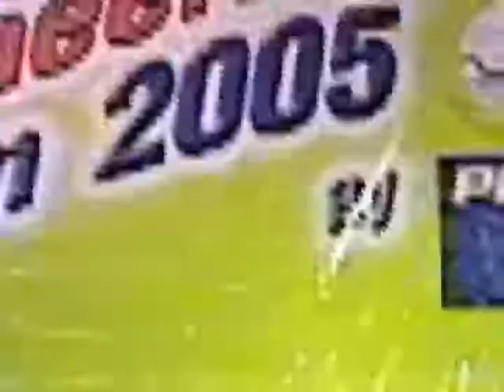Wildcats หอการค้าไทย Seacon Final 2005